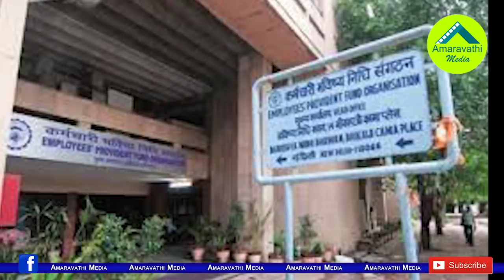అచ్చెన్న అరెస్ట్ కు అసలు కారణం ఎవరో తెలుసా?| CPM Madhu Played Key Role in Achem Naidu Arrest